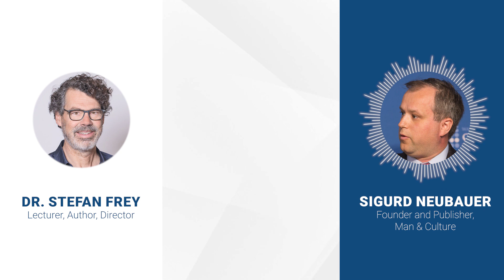Kálmán’s Countess Maritza: Where Viennese Waltzes, Hungarian Csárdás and Jazz collide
Known for his melancholic waltzes, Emmerich Kálmán's (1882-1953) Countess Maritza remains his most popular work in the U.S. and in the English-speaking world. Premiered in Vienna, Austria in 1924 and the following year in New York, it represents a new style in operetta, explains Kálmán biographer Dr. Stefan Frey. While Kálmán's first major international success - Die Csárdásfürstin (Gipsy Princess) - premiered during World War I (1915), with the fall of the Austro-Hungarian empire, the composer changed his style by including American Jazz themes into Countess Maritza as times were changing during the roaring 1920s. In a wide-ranging interview, Frey compares and contrasts "Let's Go to the Varasdin" and "Be Mine, My Love, Be Mine," two beloved melodies from Countess Maritza and the musical styles they represent.